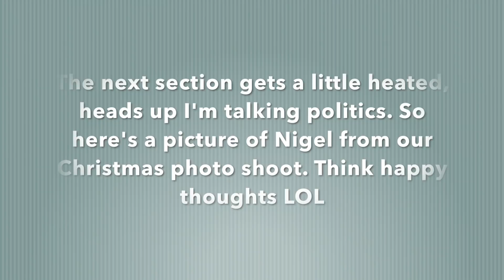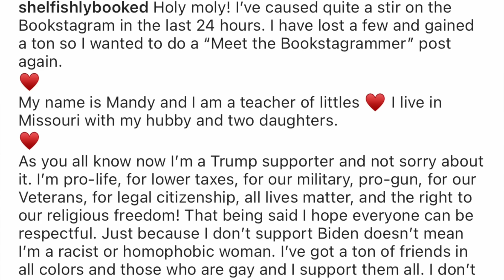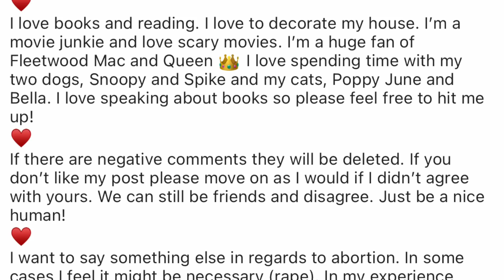Book CommuniTEA: Voting Edition, Goodreads Awards, Shaded Awards, The Election 2020 [CC]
🍁Happy Tea Tuesday, my loves. This week, the BookCommuniTEA is lukewarm, but includes some important information, I hope you watch it all the way through.

🍁HELLO, AMERICANS. PLEASE VOTE!

United States